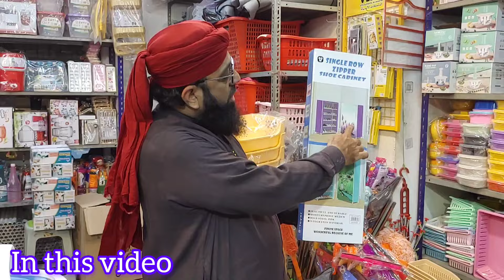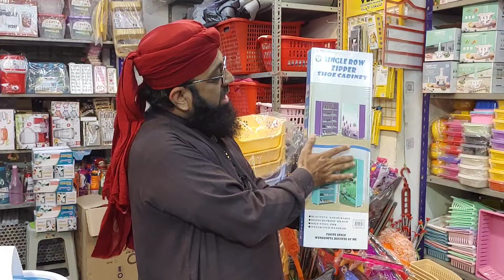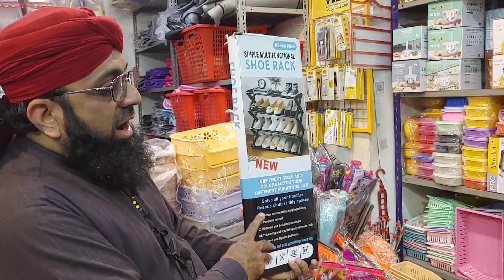Gadgets Wholesale Market Karachi | Imran Attari Wholesale kitchen Gadgets | New Gadgets 2024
Welcome to "MMK Discover" YouTube channel.

اپنے کاروبار بزنس کی پرموشن ویڈیو بنوانے کے لیے ہمارے واٹس ایپ نمبر پر رابطہ کر یں شکریہ۔
Channel owner Cheema Sahib
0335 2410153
نوٹ۔یہ کنٹیکٹ نمبر چینل اونر کا ہے۔۔ اس نمبر پر صرف بزنس ویڈیوز پروموشن کے لیے رابطہ کریں۔

Wholesale Market Karachi | Imran Attari Wholesale kitchen Gadgets | New Gadgets 2024

gadgets wholesale market Karachi |
wholesale kitchen items price
gadgets wholesale market
new kitchen gadgets
kitchen wholesale market
trending household items
daily use items wholesale
unique items wholesale market
kitchen tools and gadgets
smart kitchen gadgets wholesale market
trending dress wholesale market

Imran Attari Wholesaler New Video
wholesale market in Pakistan
smart and Unique gadgets wholesale market
best shop for home appliances
wholesale market
wholesale shop
kitchen gadgets review
Imran Attari New Video
Imran attari shop
Imran attari wholesale
Imran Attari
Imran Attari gadgets
Attari gadgets
Imran Attari gadgets
Imran attari smart gadgets
Attari shop Karachi
smart gadgets imran attari
imran attari gadgets video
Karachi whole seller Imran Attari
Multipurpose Organizers
Bathroom Organizer
Cleaning Gadgets
Wholesale Shop of Household Items
Kitchen Useful Products
Smart home appliances
Home Gadgets
Bolten Market Biggest wholesale shop
home accessories
Bolton Market Karachi Pakistan
smart home appliances
unique gadgets
kitchen appliances in low price
saste gadgets Imran attari king